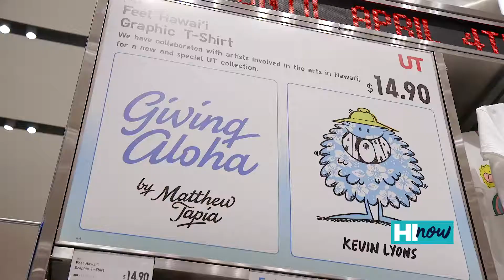Azure Ala Moana – HI Now – Midtown: A Shopper’s Paradise featuring Crystal Pancipanci